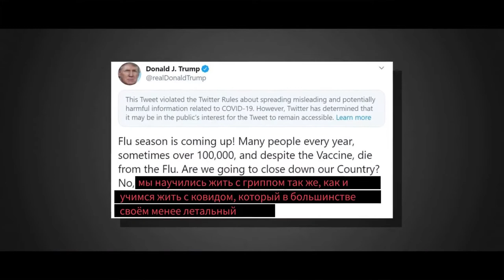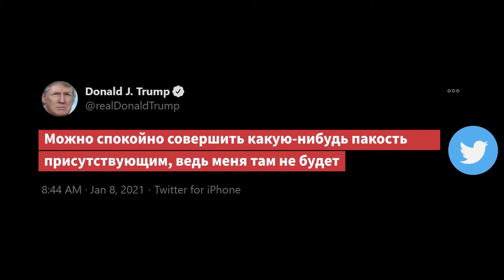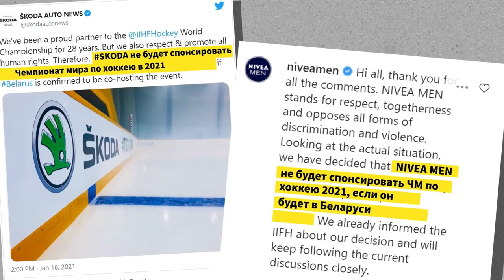Свобода слова в социальных сетях. MyGap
Skype — david.malko111